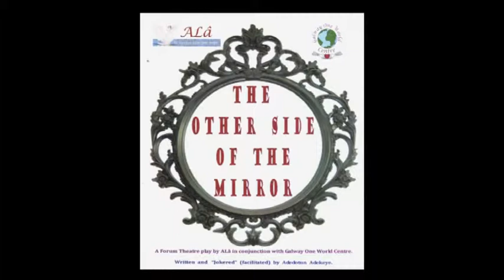ALa Forum Theatre presentation The Other Side of the Mirror Scene Three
The Other Side of the Mirror  Scene Three